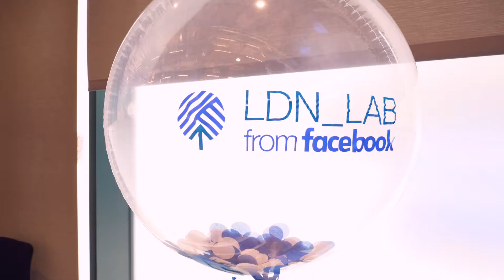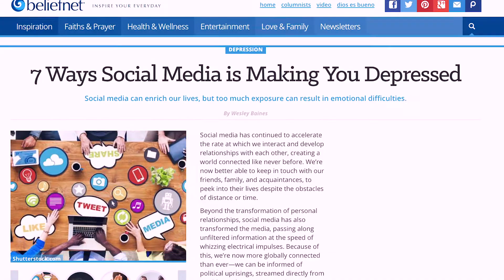Facebook 'likes' are making us depressed...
I'm in the studio at Facebook's LDN_LAB this month and we're talking about the problems with social media. In this one we address facebook 'likes' and their impact on peoples mental health.